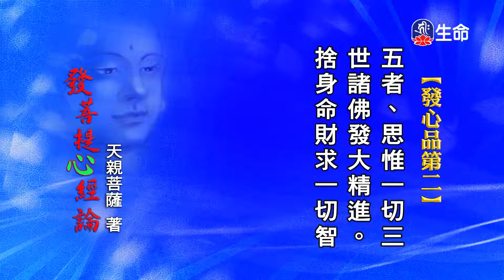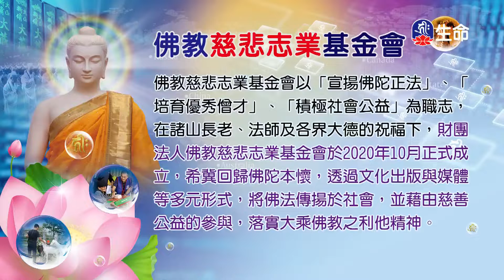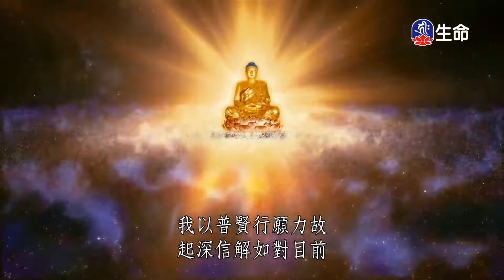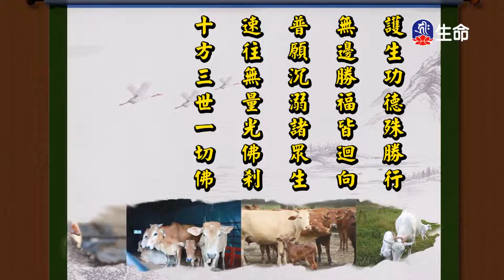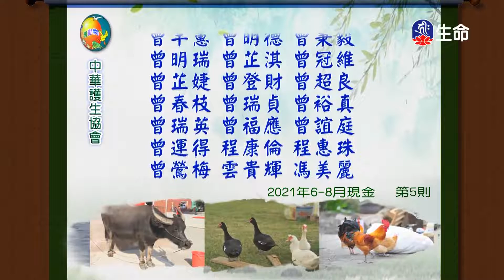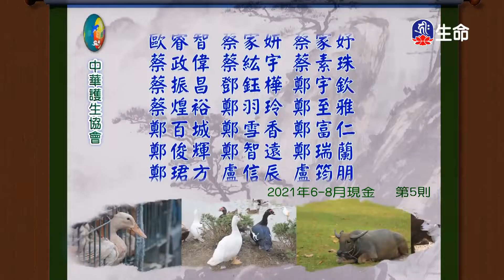發菩提心釋義(8)仁朗法師-2_菩提系列_(lifetv_20220128_15：30)